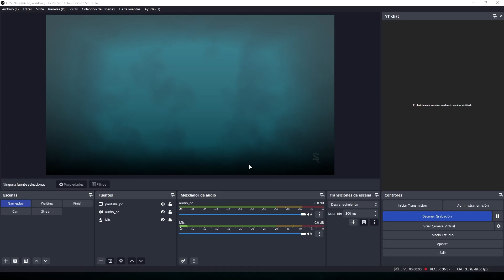HERBOLOGÍA, POCIONES Y MERLÍN || Hogwarts Legacy - Cap 5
Aún no me creo que Merlín sea de Slytherin pero bueno la mejor casa es donde haya quedado yo jajja.

-- *Capítulos* --
0:00 COMIENZO
2:04 HERBOLOGÍA
11:38 CLASE DE POCIONES
21:35 LA CHICA DE UAGADOU
24:28 LAS PRUEBAS DE MERLÍN
35:43 EN BUSCA DE LAS PÁGINAS FALTANTES